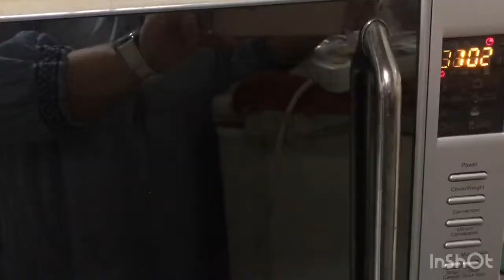Quick microwave chocolate and vanilla cup cake recipe